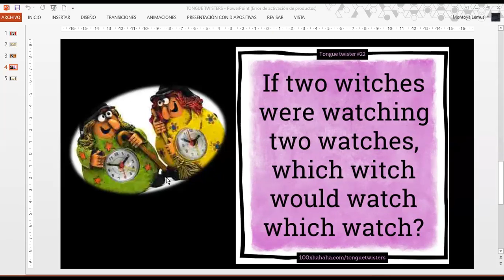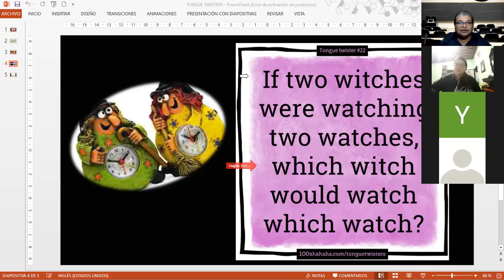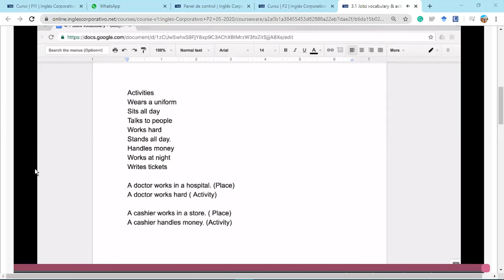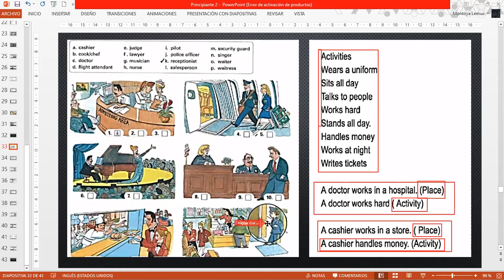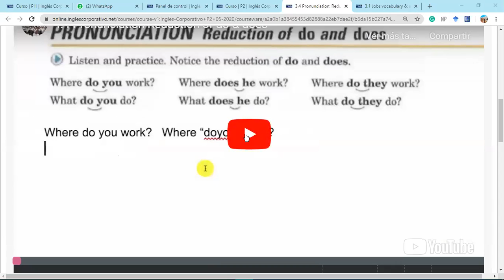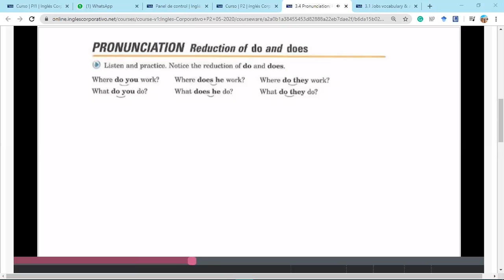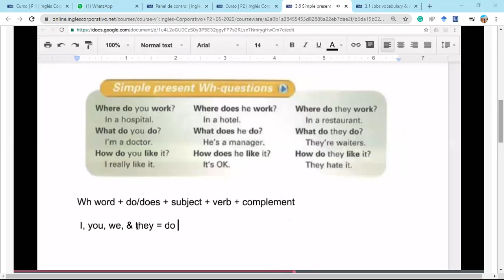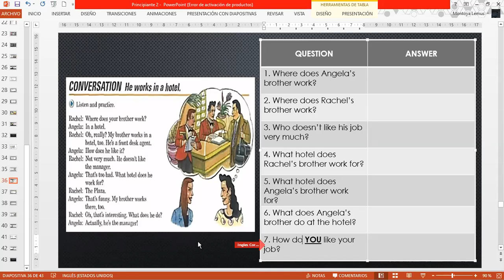Ingles Corporativo-Jobs Vocabulary-P2-03-8-9PM